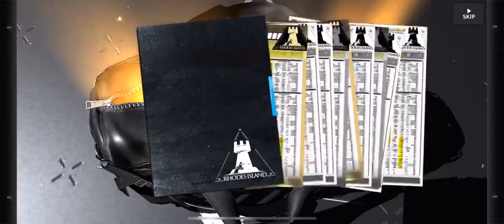アークナイツ 明日方舟 艾雅法拉ガチャを引いてみた